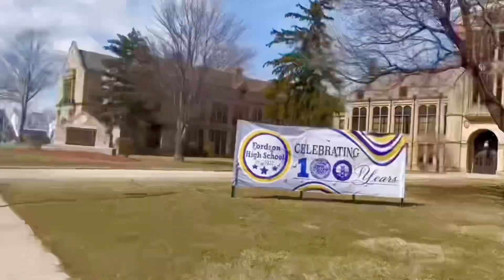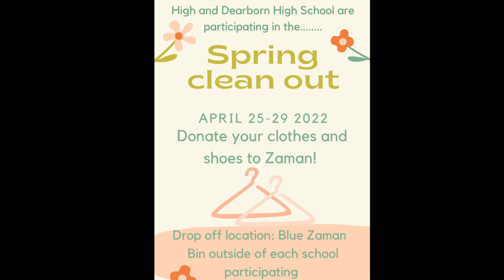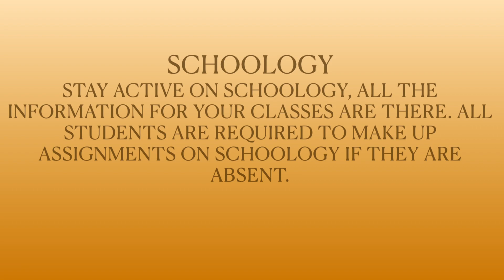WFHS Announcements 4/27/22